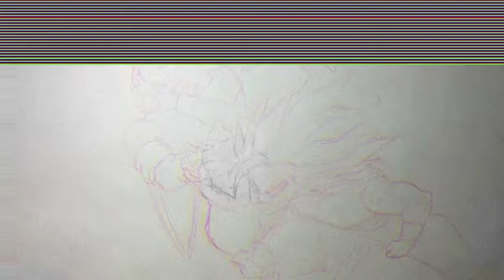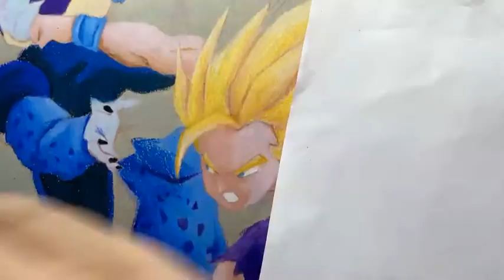Prisma color pencil DBZ drawing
Had fun making it and am getting more practice with editing😁